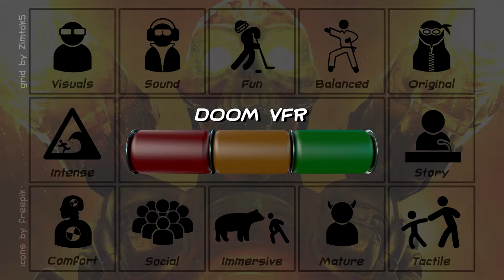Should I Buy: DOOM VFR?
And they named him... 'The Doomslayer' ...right before Sunday mass.

Special thanks to id Software for making mature games I want to play and Mick Gordon for his expertly composed and peerless soundtrack.